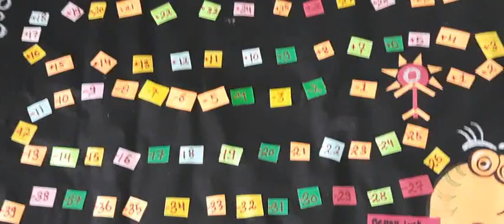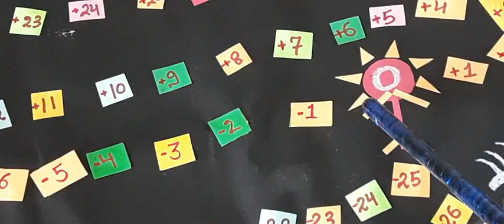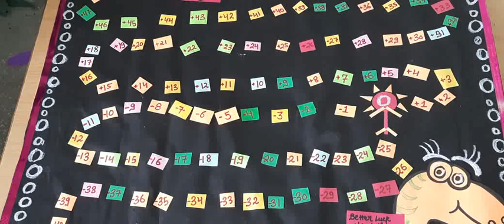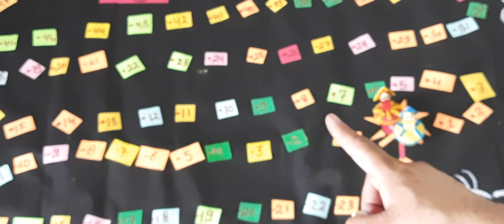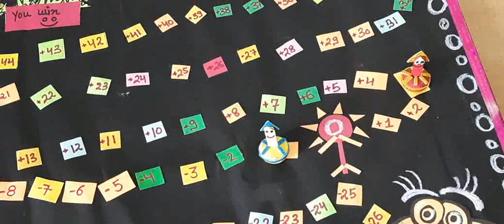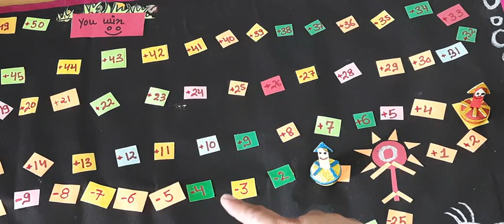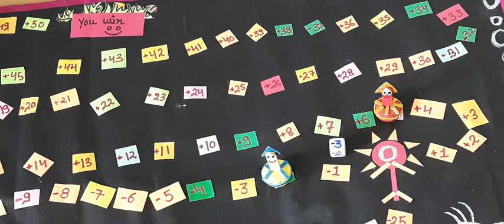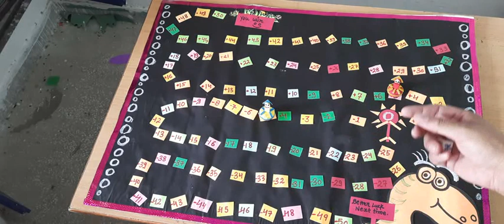LETS PLAY SNAKES AND LADDER GAME - INTEGERS